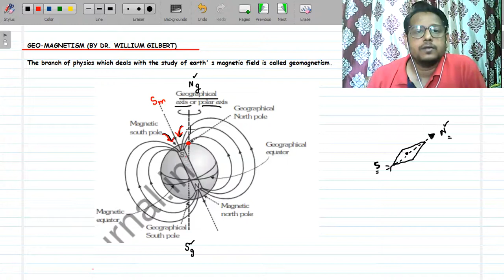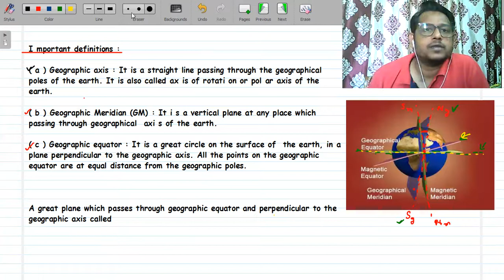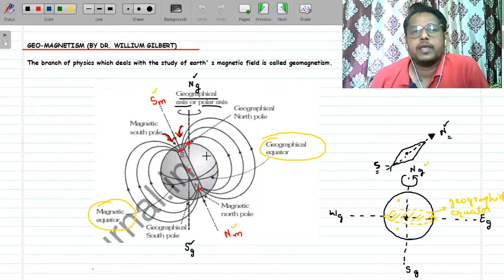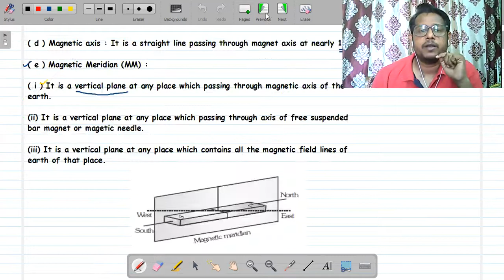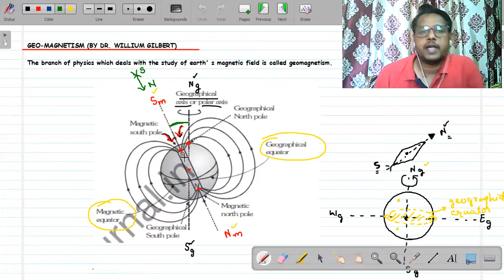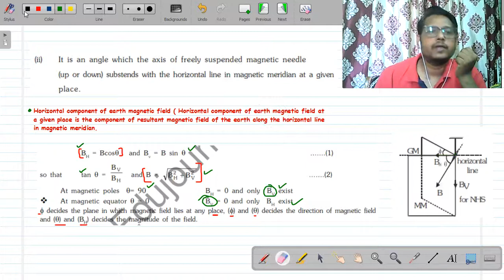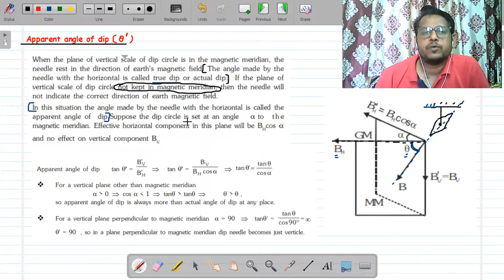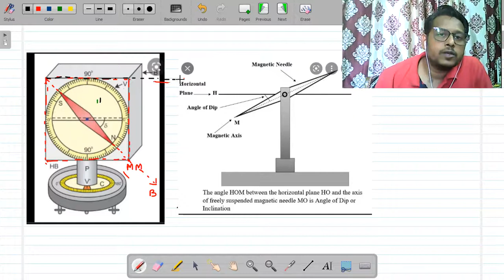Earth's magnetic field, Angle of declination, Angle of dip, Dip circle, Apparent angle of dip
What's app your doubts:- 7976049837
Bhavesh sir
8 years of teaching physics (CBSE/NEET/JEE/Foundation Physics)
Author of National & International research papers